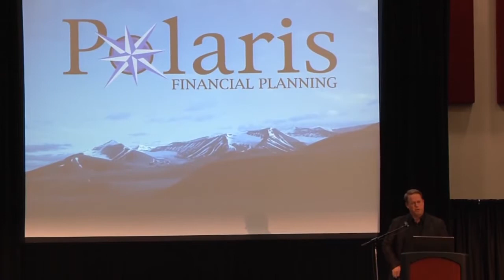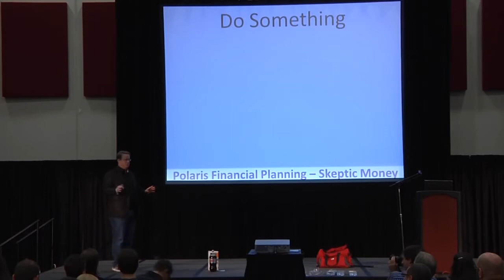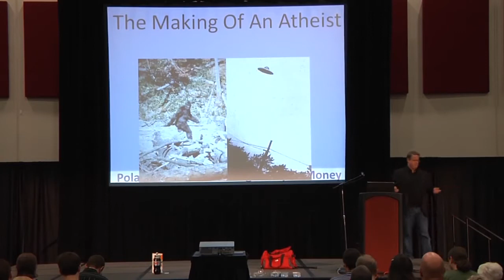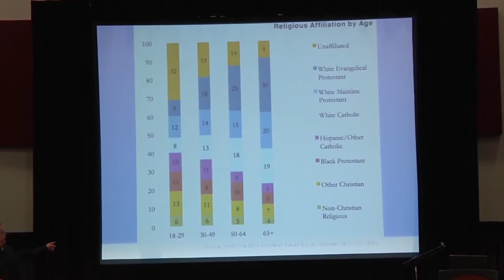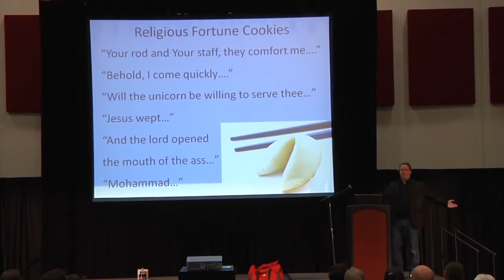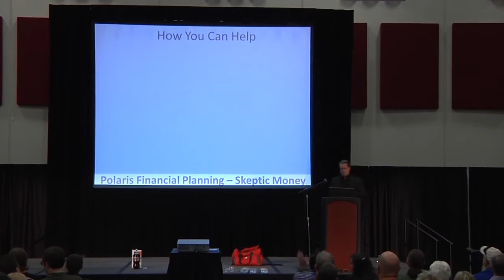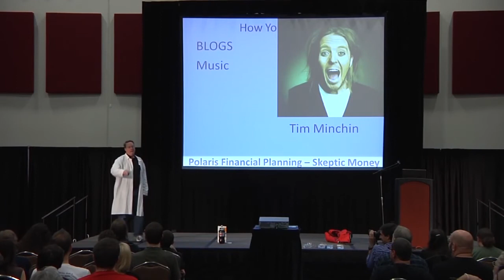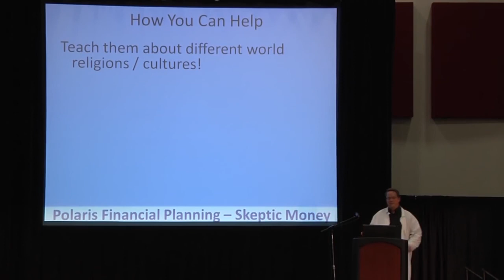Breaking The Cycle How To Help Kids Out Of Religion! Phil Ferguson Skepticon 5